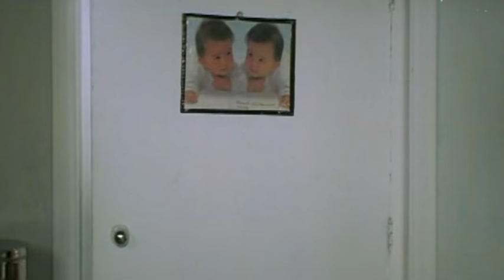Dil Pardesi Ho Gayaa - Part 11 Of 11 - Kapil Jhaveri - Saloni Aswani - Superhit Bollywood Movies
Dil Pardesi Ho Gaya is the love story of an Indian boy Arjun and a Pakistani girl Rukhsar. They fall in love with each other when Arjun enters Pakistan to rescue his brother Major Ram, a prisoner of war. Arjun and Rukhsar's love puts them in a tight spot when they are forced to betray their nation of origin. Will Arjun be able to rescue his brother and manage to sneak into Indian territory with his lady love Rukhsar? The movie serves a lesson for those who believe that love can be restricted within geographical boundaries.